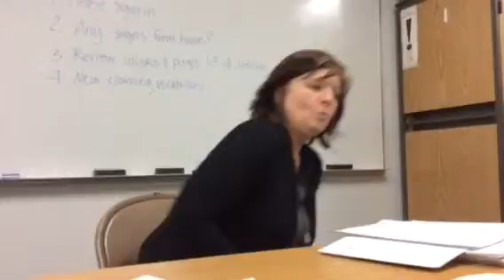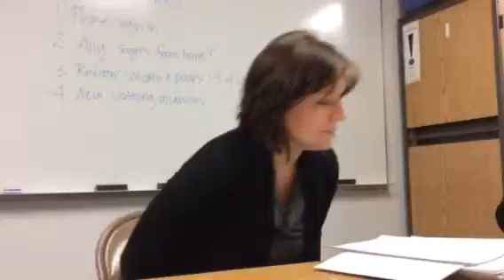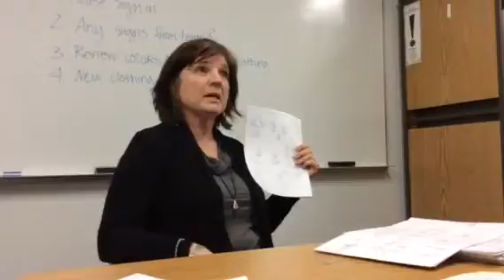Sign class "Pants..."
And other signs.